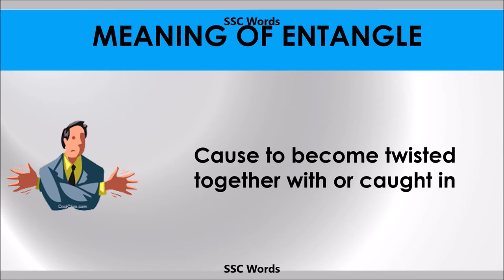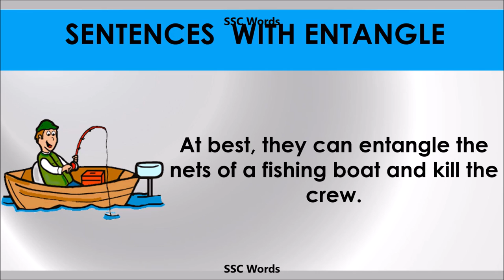Entangle - Improve English - Meaning and 5 sentences - GRE / CAT / GMAT word - SSC Words